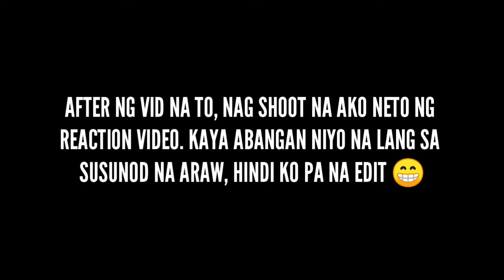Review of JVGood Condenser Microphone from Lazada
This is my review video for JVGood Condenser Microphone I bought from Lazada. Share your thoughts about this product on the comment section.

Based on my observation this mic is good for livestreaming, audio recording.

and see for yourself for the quality.

PRICE:
• JVGood Mic = P469
• Shipping fee (Aklan) = P121

Hi! My name is Angelli from Philippines.

I do random reaction videos and vlogs.